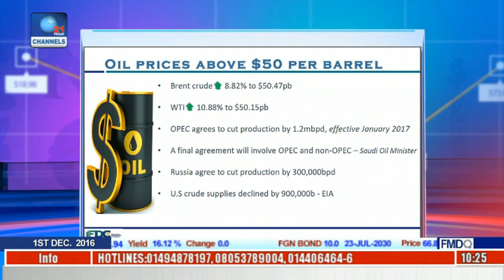Commodities Market Updates: Analyzing The OPEC Deal With Ada Akuninubi